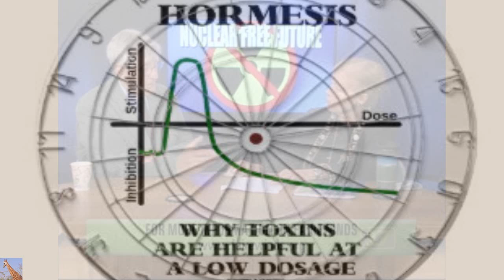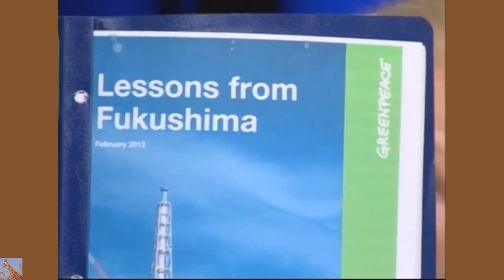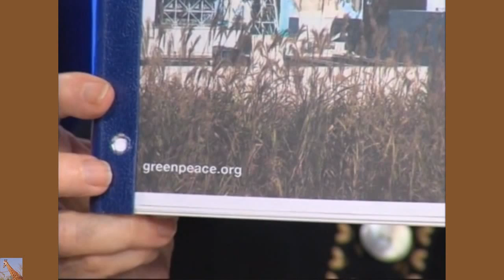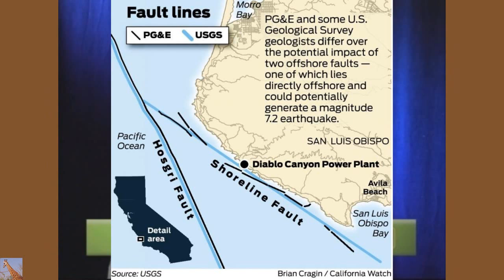Fukushima, VT Yankee & Japan: Rearranging the Deckchairs on the Titanic (Gundersen)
The title for their show is Nuclear Power: Who is Looking out for the Public? Ms. Harrington and Mr. Gundersen’s conversation covers the troubles with nuclear industry regulation locally at Vermont Yankee, nationally with discontinued cancer research by the Nuclear Regulatory Commission (NRC), the worldwide impact of constant radioactive pollution daily emitting from TEPCO’s (Tokyo Electric Power Co.) triple meltdown at the Fukushima Daiichi site in Japan, and Japan’s decision to force the victims of the Fukushima Daiichi disaster to move back to their now contaminated and destroyed homes that lie within the evacuation zone. In closing, Mr. Gundersen points out that we should not be calling the nuclear meltdown at Fukushima Daiichi an accident “because,” as he explains,  “an accident is like when an owl hits your windshield. You have no control over it.”

Mr. Gundersen and Fairewinds Energy Education have repeatedly pointed out that nuclear engineers and designers in the US and Japan knew that there were flaws in the plant’s original design and construction, including no tsunami wall, a site that had its topography radically reengineered causing ongoing ground water issues, and a known lack of adherence to current seismic regulations.

Looking towards a brighter future, Mr. Gundersen states, “I think the public’s perception of nuclear has fundamentally changed and the press’s perception of nuclear has fundamentally changed… (MsMilky doesn't).  And the money has changed. In the last five years, solar has plummeted. The cost of a solar array has plummeted and the cost of a nuclear plant has increased. So we’re seeing nuclear plants shut down now and the press understands that it’s not economical and it’s not safe.”

Arnie Gundersen quotes:
"The people on the West Coast of the United States have a reason to be worried. It’s not being monitored."

" When Vermont Yankee was bought by Entergy, nobody thought about what would happen and nobody thought about how, when the plant shuts down, who’s going to be monitoring. Back in the day before that, we had a utility-owned power plant, and the Public Service Commission could look at the process. But when we sold it to Entergy, we lost the ability to audit where that money is being spent, and we lost the ability to control the emergency plan, for instance. The emergency plan is still in effect right now, but very shortly will end, and yet at the very top of Vermont Yankee is the nuclear fuel pool. And in it is the equivalent of 700 bombs worth of Cesium. And until that nuclear fuel pool is emptied and brought down on the ground – and that’s five years out – until that happens, my position and the State’s position is that Vermont Yankee is still very dangerous. And we need an emergency plan until we get that fuel out of the fuel pool."

" There was a program with the National Academy of Science and other scientists to look at cancer statistics around nuclear power plants. And it’s been done in Germany, and the results were awful; that there is an increase in cancer surrounding the nuclear power plants in Germany. Well, the NRC was going to do the same thing here, and just two weeks ago they canceled it (...) But at the same time, they’re entertaining a petition with – a group of scientists have approached them with something called hormesis. And what it means is that radiation is good for you. And more radiation is okay; as a matter of fact, it improves you because the mutations are a positive factor in your life. So they’re out there –"

"And we seem to forget that Vermont Yankee had a near-miss back in 2008 when the nuclear fuel pool was here and they were lifting nuclear fuel out with a very heavy crane, the brakes failed. And it began to drop without human assistance."

"So what did Entergy do when they were testing the brake, they tested it for 70 tons, but they never tested it for 100 tons. And what happened was that extra 30 tons of weight was enough to cause the brake to fail and the container to fall. So the NRC doesn’t want to address that there’s a huge risk until we’ve got that fuel down on the ground (MsMilkytheclown1 chimes in and reminds you it's dangerous EVEN AFTER IT'S ON THE GROUND!) And Vermont Yankee has a school right across the street. "

Never-Before-Seen Images Reveal How The Fukushima Exclusion Zone Was Swallowed By Nature